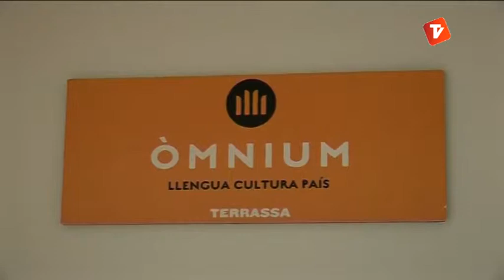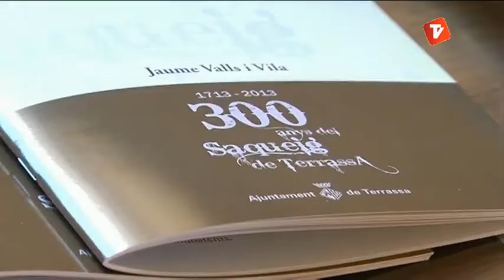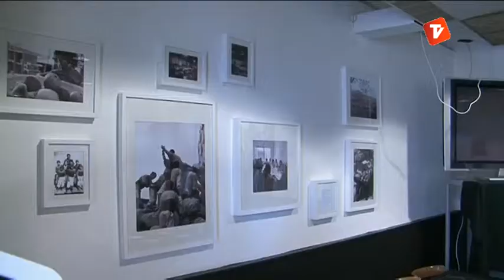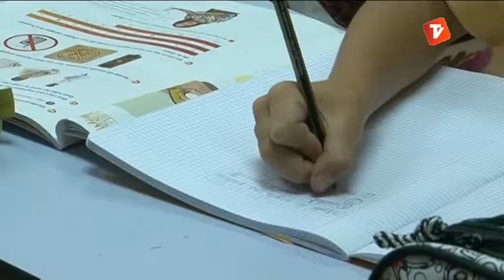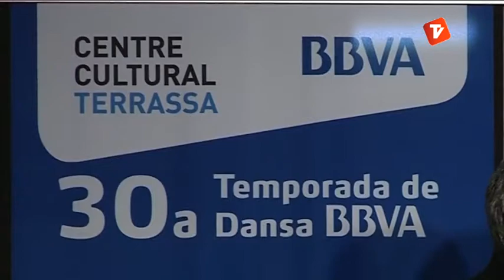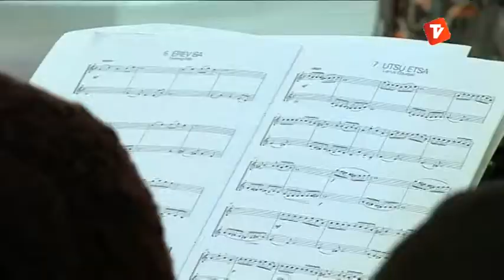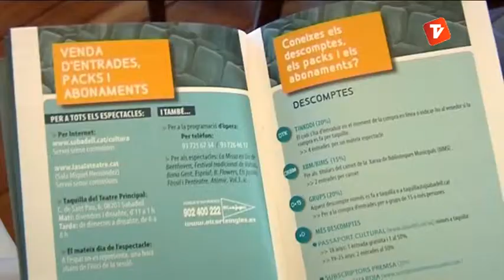Notícies Vespre 20-09-2013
Notícies vespre de Canal Terrassa Vallès d'aquest dijous 19 de setembre de 2013, presentat per Òscar Pericas i Joan Gutiérrez.